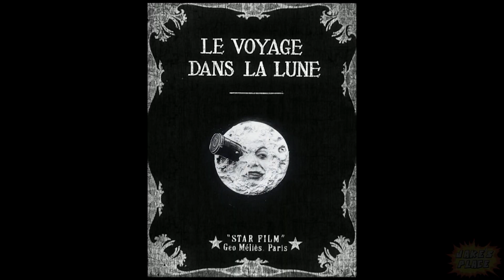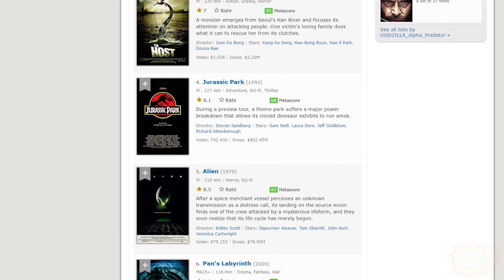The Scariest MONSTERS in Science Fiction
So many monster movies, so little time. Here is a list of the scariest monsters around... in my opinion.

Monster Model via:
BestGreenScreen